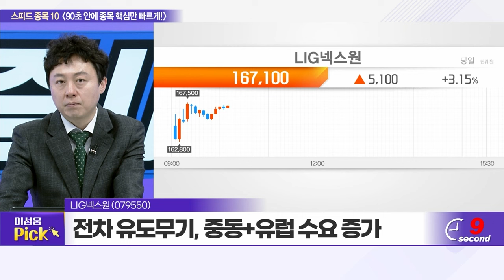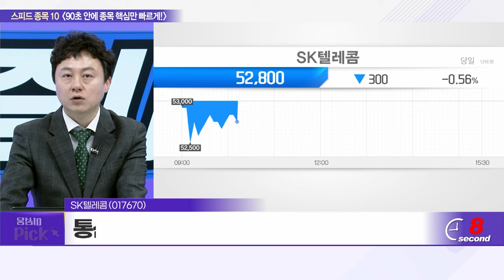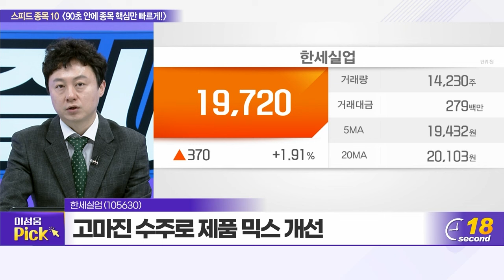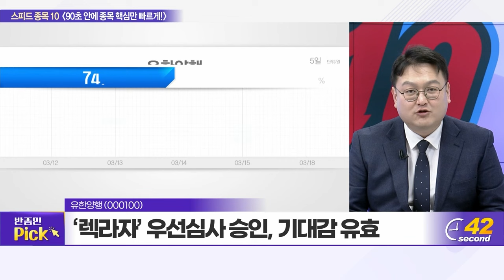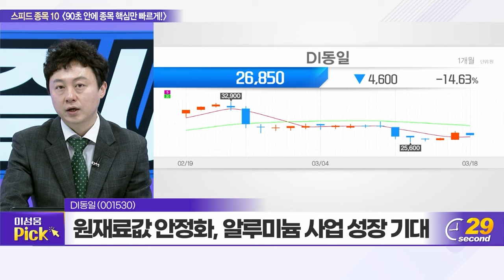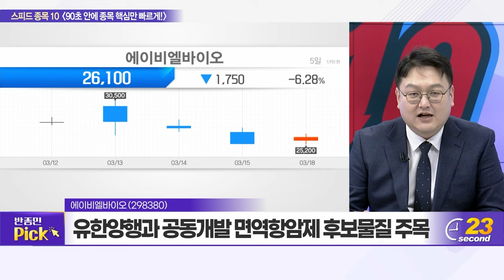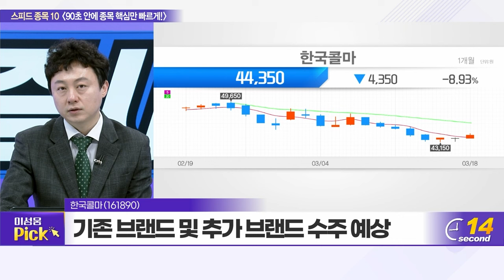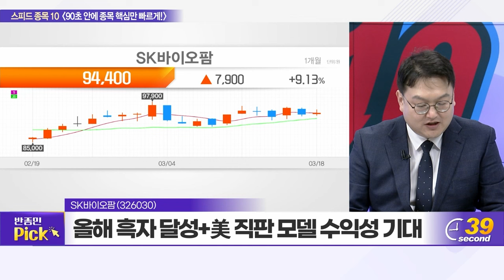LIG넥스원, 에이피알, SK텔레콤, 이랜시스, 한세실업, 유한양행, DI동일, 에이비엘바이오, 한국콜마, SK바이오팜_스피드 종목 10 (20240318)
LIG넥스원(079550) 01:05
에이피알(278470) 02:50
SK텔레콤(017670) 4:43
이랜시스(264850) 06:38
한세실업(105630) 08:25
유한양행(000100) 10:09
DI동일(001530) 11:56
에이비엘바이오(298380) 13:40
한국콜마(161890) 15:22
SK바이오팜(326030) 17:13